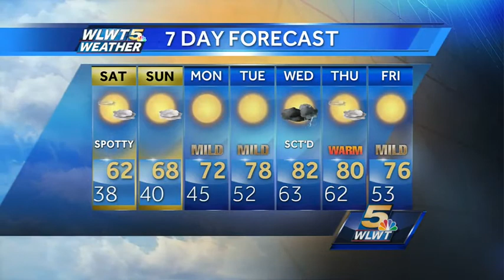Chilly Weekend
Temperatures will be quite cool for May.